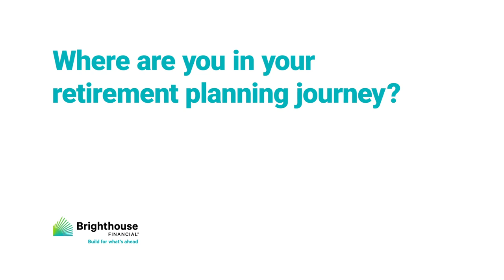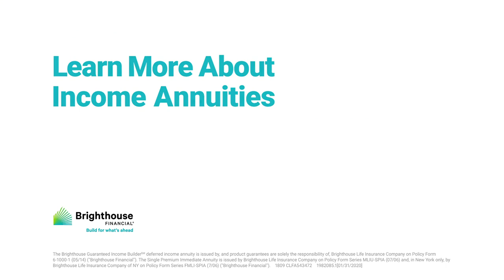How income annuities could fit in your plan | Brighthouse Financial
How can a source of guaranteed income like a Brighthouse Financial Income Annuity, help you secure your financial future?